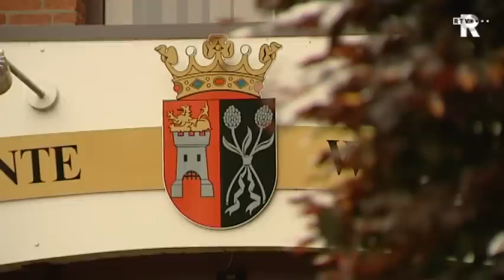Partij beschuldigt wethouder Westvoorne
Rondom de komst van strandhuisjes op het strand van Rockanje is opnieuw ophef ontstaan. Volgens de politieke Partij Westvoorne heeft verantwoordelijk wethouder Klok verzuimd om de gemeenteraad in te lichten over persoonlijke belangen.

De partner van de wethouder zou volgens Partij Westvoorne verdienen aan een bestemmingsplan wijziging in verband met de komst van de strandhuisjes. Haar grootvader heeft het strand in 1955 hebben verkocht. In de overeenkomst zijn afspraken opgenomen, vooral om te zorgen dat het strand ook strand blijft. Alle financiële zaken zijn met de verkoop afgehandeld, zegt wethouder Klok.

Partij Westvoorne zegt dat het er niet toe doet of Kloks partner wel of niet aan de overeenkomst verdient. Volgens fractievoorzitter Emma van Blom had Klok de belangen van zijn partner moeten melden. Dat heeft hij verzuimd.

Dinsdag wordt de kwestie in de gemeenteraad van Westvoorne besproken.